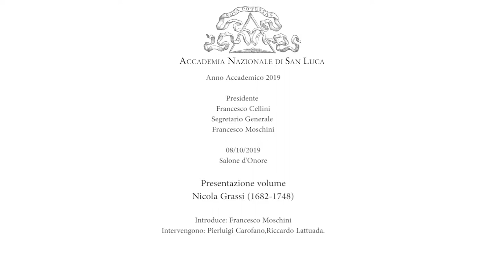8.10.2019 Presentazione volume - Nicola Grassi (1682-1748)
Presentazione del volume Nicola Grassi (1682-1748) di Enrico Lucchese (ZeL Edizioni, 2019). Introdotti e coordinati da Francesco Moschini, Segretario Generale dell’Accademia Nazionale di San Luca, interverranno Pierluigi Carofano, redattore responsabile della rivista di storia delle arti Valori Tattili, e Riccardo Lattuada, Professore Ordinario dell’ Università degli Studi della Campania Luigi Vanvitelli. Sarà presente l'Autore.

Il volume è la prima sistematica catalogazione della produzione pittorica e grafica di Nicola Grassi, uno dei maestri del Settecento veneziano, corredata da schede relative alle incisioni tratte da sue invenzioni e ai dipinti da considerare della sua cerchia, di imitatori, di attribuzione erronea.

Il testo si avvale di un denso apparato di tavole che mostra in modo completo il percorso creativo dell’artista. Nel saggio introduttivo, anch’esso riccamente illustrato e con un’appendice documentaria, si approfondiscono i legami con il maestro Nicolò Cassana e il suo ambito artistico e collezionistico, così come sono analizzati gli esordi nella ritrattistica e le prime importanti commissioni. Si chiariscono, inoltre, i rapporti e l’originale posizione di Nicola Grassi nei confronti di colleghi e concorrenti nella prima metà del XVIII secolo: da Rosalba Carriera, Giambattista Tiepolo e Giambattista Piazzetta, ad Antonio Balestra, Giambattista Pittoni, Antonio Pellegrini e Sebastiano Ricci, fino ad Antonio Guardi, Jacopo Amigoni, Jacopo Marieschi.

Un aspetto del pittore finora mai discusso è quello dell’utilizzo di precise fonti visive a stampa, con particolare attenzione alle incisioni degli splendidi disegni di Parmigianino, allora nella collezione veneziana di Anton Maria Zanetti di Girolamo. Affascinato pure dalla fortuna settecentesca di Paolo Veronese e del Secolo d’oro della pittura veneziana, Nicola visse e operò nella città di San Marco, realizzando dipinti per la natia Carnia e il Friuli, per gli altri territori della Serenissima (dalla Lombardia alla Dalmazia) e per l’estero (dalla Svezia alla Germania fino al feudo Odescalchi in Vojvodina).

La lettura del volume, agevolata dagli indici dei nomi, dei luoghi e delle opere di Nicola Grassi, restituisce il profilo di un osservatore e interprete dei principali fatti artistici della sua epoca, voce originale di quel concerto, magnifico, che fu la civiltà figurativa di Venezia.